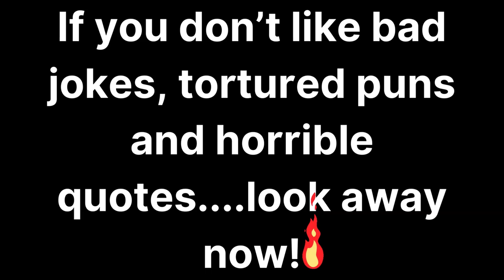I Become a Whiterun Escort?! - Skyrim - CTR! - Part 3